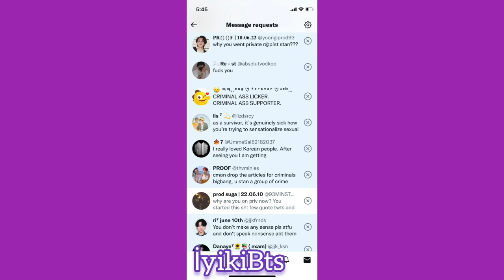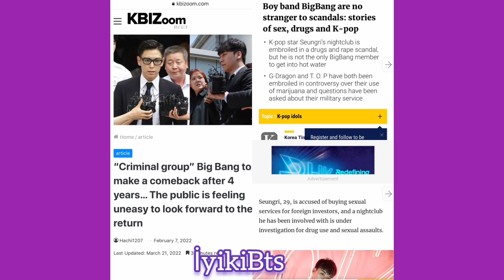Jimin ve Bts albümdeki bir şarkı yüzünden linç yiyor. Olayın aslı ne?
bts jimin filter Proof Jung bobby